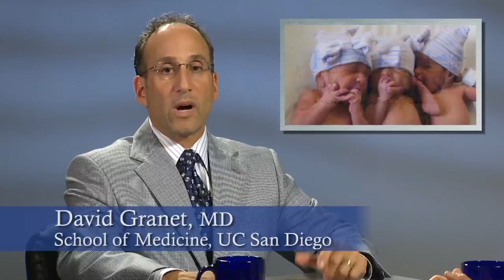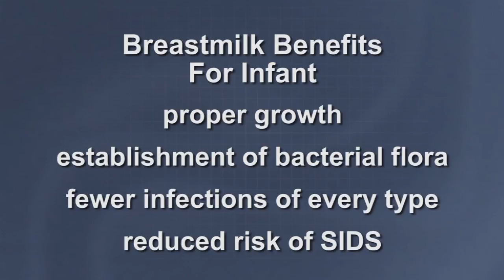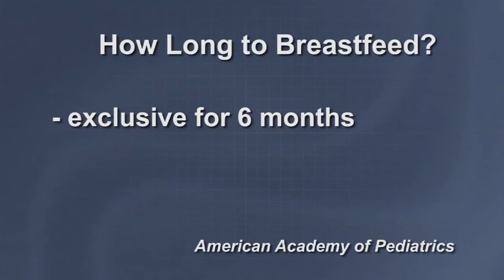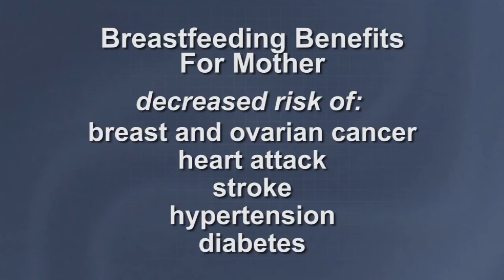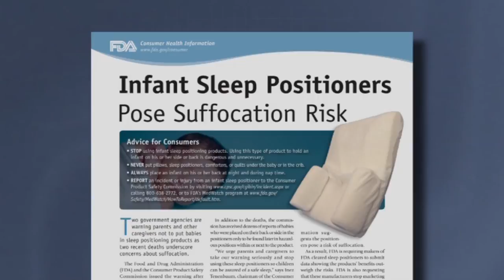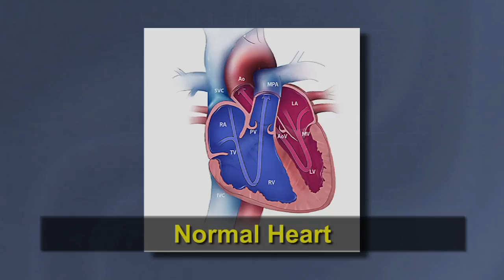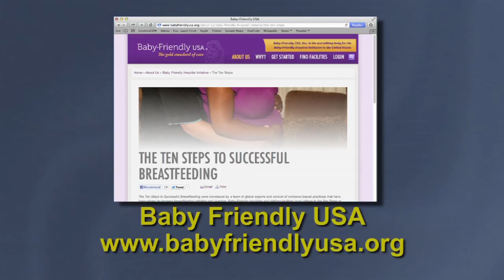Infant Care - Health Matters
Dr. Lisa Stellwagen, clinical professor of pediatrics and medical director of Newborn Services at UC San Diego, joins Dr. David Granet to discuss the information all new parents need before bringing an infant home from the hospital. Learn the basics of safe sleeping, breast-feeding, newborn vaccinations and health screenings, as well as how and when to choose a pediatrician.  Series: "Health Matters" [1/2013] [Health and Medicine] [Show ID: 24628]